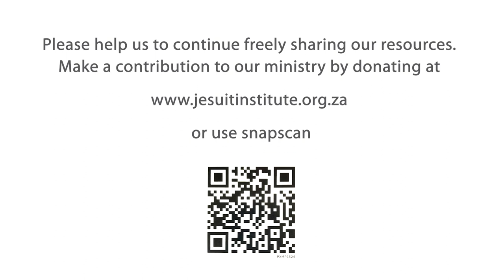Accompanying - 06 - Worry